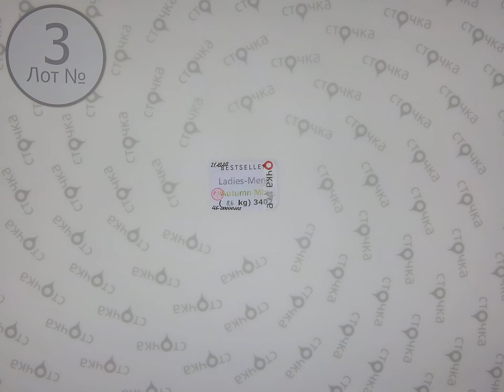BESTSELLER Ladies Mens Autumn Mix 3,Цена за кг.: 18.40 евро ,сток одежда оптом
BESTSELLER Ladies-Mens Autumn mix (лот № 3 )
Женский и мужской микс (сток)
Страна: Дания
Сезон: Осень
Цена за кг.: 18.40 евро
Цена за мешок: 158.20 евро
Цена за ед.: 6.80 евро